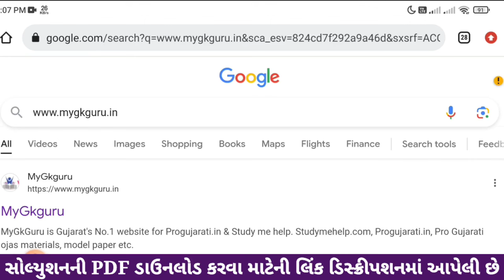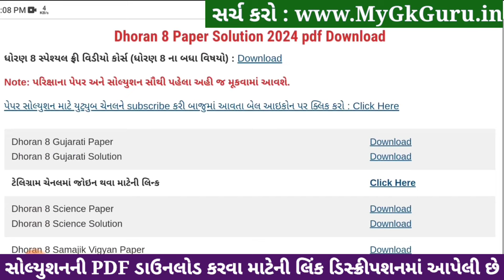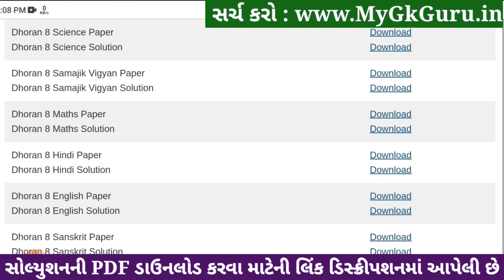🔥 std 8 hindi paper solution 2024 80 marks, std 8 varshik pariksha paper solution 2024 hindi, hindi